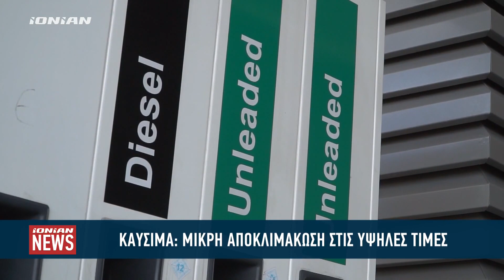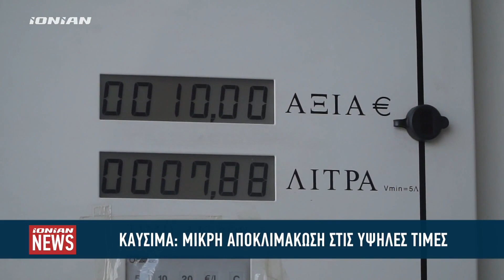Καύσιμα : Μικρή αποκλιμάκωση στις υψηλές τιμές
Μικρή αποκλιμάκωση στις ήδη υψηλές τιμές των καυσίμων παρατηρείται το διάστημα μετά τις ημέρες του Πάσχα, με το ερώτημα που καίει τους καταναλωτές να είναι αν θα συνεχιστεί και το επόμενο διάστημα, ή  ενόψει καλοκαιριού πάρουν ξανά την ανηφόρα.